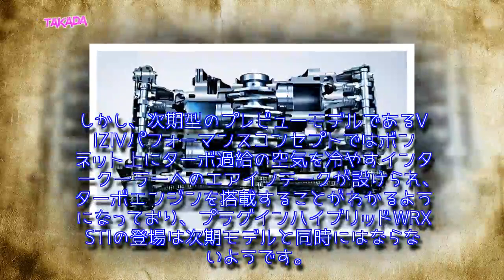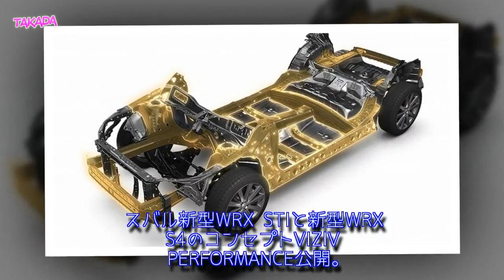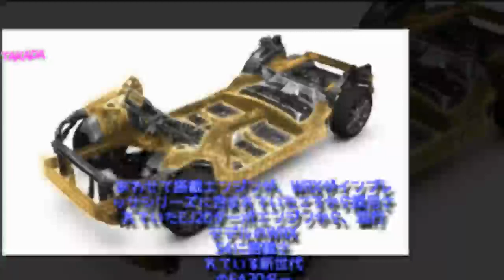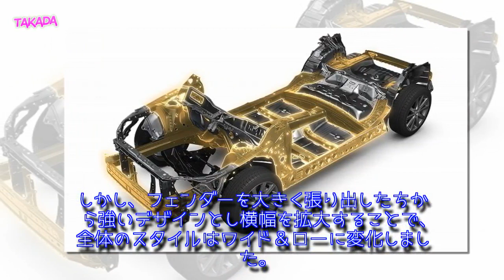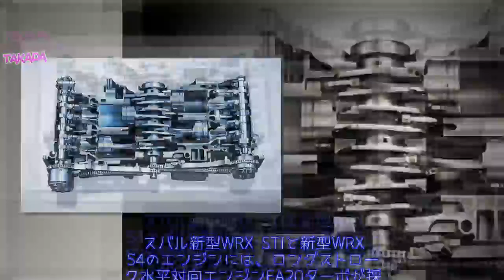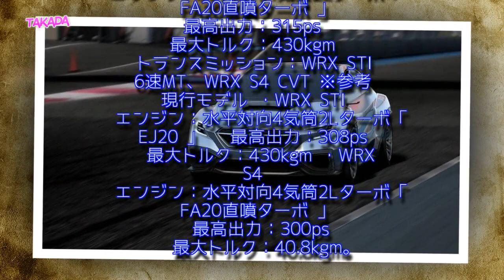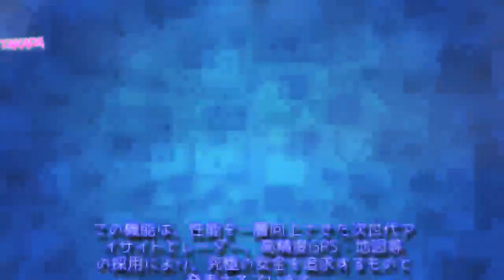スバル新型WRX STIと新型WRX S4フルモデルチェンジ！最新情報 発売日や価格、スペックは？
【最新情報】将来のスバル新型WRX STIと新型WRX S4はプラグインハイブリッドに！
スバル新型WRX STIと新型WRX S4のコンセプトVIZIV PERFORMANCE公開
【別の名前に？】スバルWRX STIファイナル・エディション発売
スバル新型WRX STIと新型WRX S4の【主な変更点】
スバル新型WRX STIと新型WRX S4のデザイン
スバル新型WRX STIと新型WRX S4のプレットフォームとサイズは？
スバル新型WRX STIと新型WRX S4のエンジンとスペックは？【予想】
スバル新型WRX STIと新型WRX S4の安全装備は？
スバル新型WRX STIと新型WRX S4の価格は？
スバル新型WRX STIと新型WRX S4の発売日は？【予想】